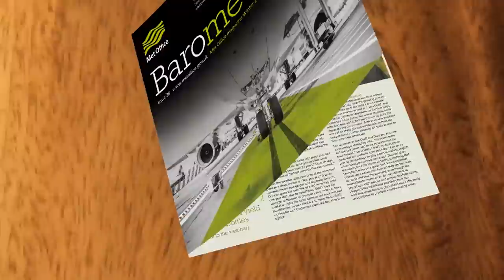Barometer Magazine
Highlights from the latest edition of Barometer. In this issue we look at our new supercomputer, weather services at Heathrow, Space Weather Centre, how weather affects wine making, plus stunning expedition photography by Martin Hartley.